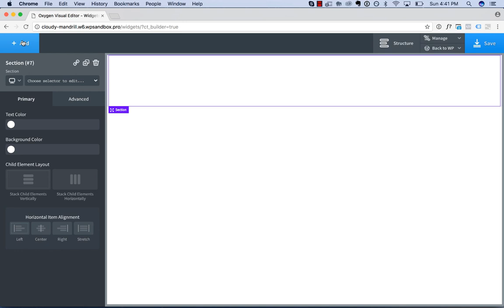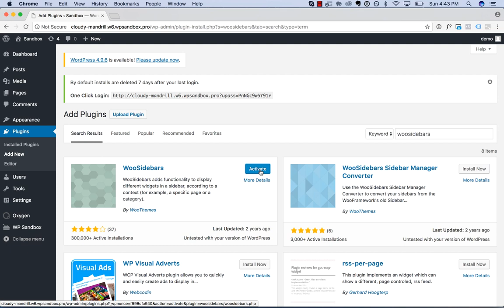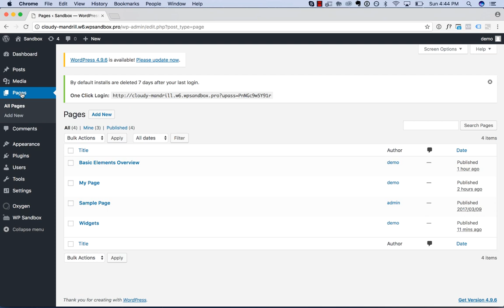How to Use ANY Widget With Oxygen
The Facebook group is the fastest way to get help with Oxygen. Talk with thousands of Oxygen users, designers, developers, and WordPress experts. It's also where to get sneak previews of what's coming to future version of Oxygen and download alpha/beta versions.